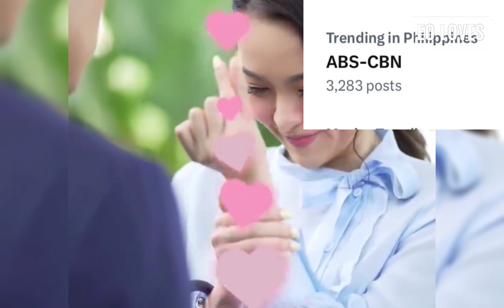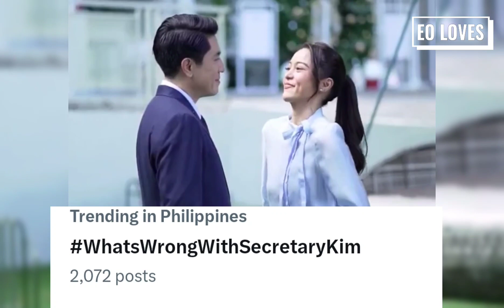SINAKOP NA ANG SOCMED!!! KIM CHIU AT PAULO AVELINO, 12 TRENDING TOPICS, TUNGKOL SA KANILANG DALAWA!